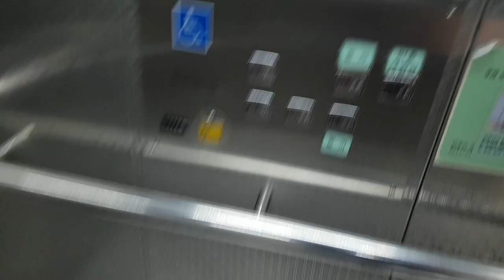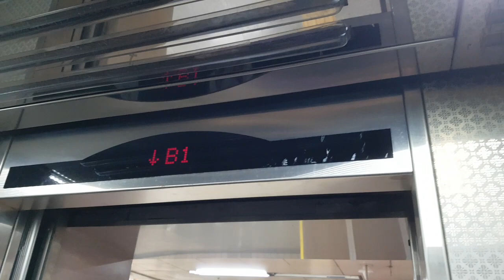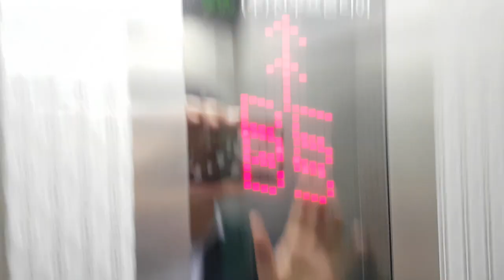서울특별시 은평구 통일로 849 (갈현동) 서울교통공사6호선연신내역 내부구간 신우프론티어 탑사기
오르막과 목적층에 다수의 승객탑승한점 양해바랍니다.

* 여기는 정원초과가 날 정도로 이용객이 많고, 대합실과 승강장이 매우 혼잡할 수 있으니 탑사시 주의하십시오.